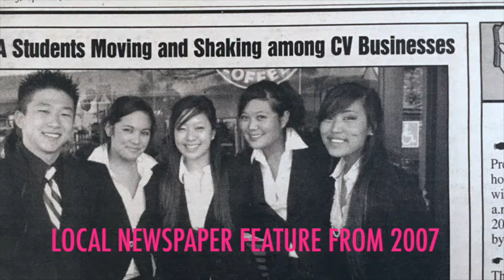Gloria Zhu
31st Annual Miss Asian Global & Miss Asian America Pageant 2016